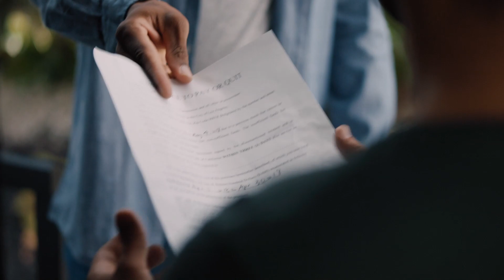Welcome Matt HD Trailer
Directed by Leon Pierce Jr.. With Tahj Mowry, Deon Cole, Jazsmin Lewis, Adriyan Rae. Matt, a well known writer and director, suffers a traumatic experience, ...
Production Co: Her Pictures, Insane Genius Pr.